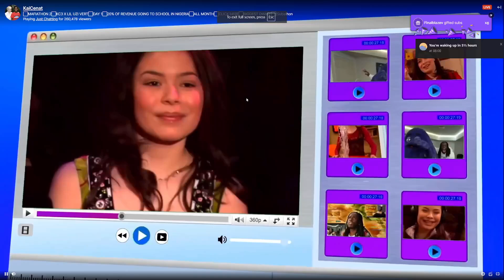Icarly x Kai Cenat Intro (Kai & Carli Intro Nov 2nd 2024 Mafiathon)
Keep Going